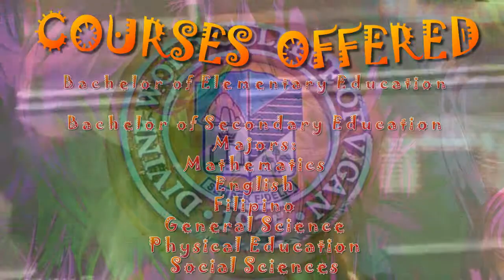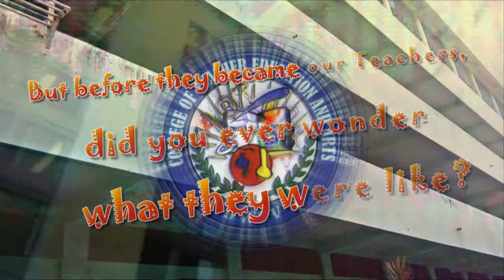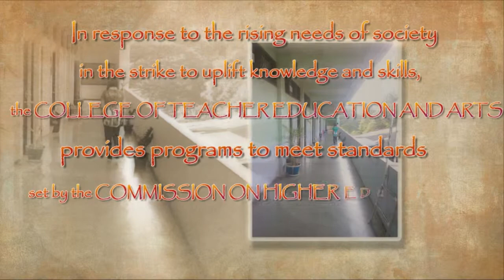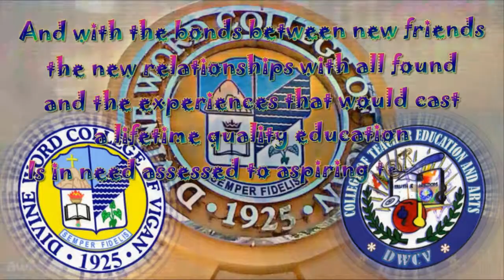CTEA (College of Teacher Education & Arts) DWCV Presentation 2014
CTEA (College of Teacher Education & Arts)